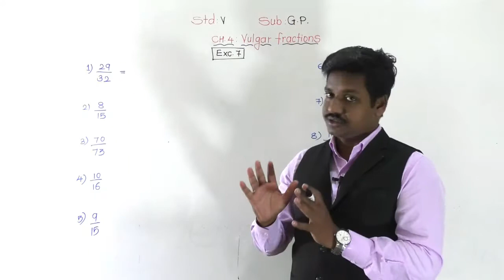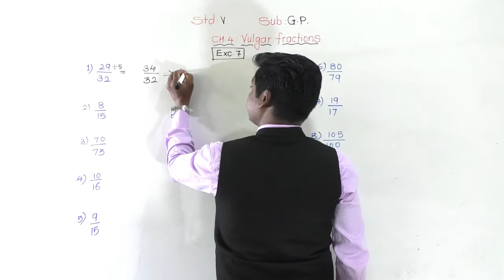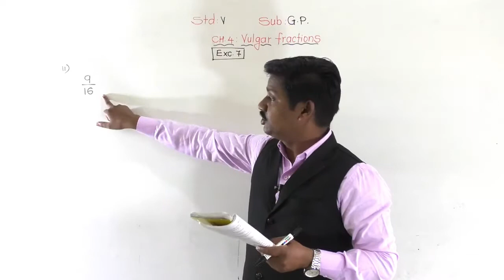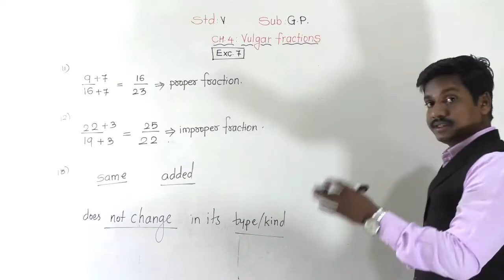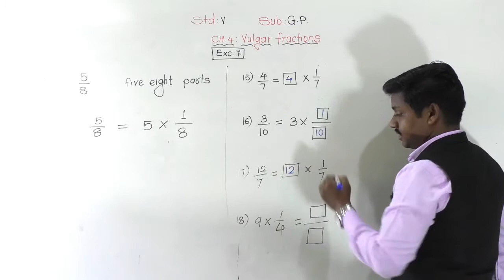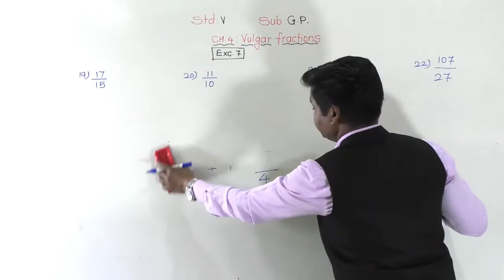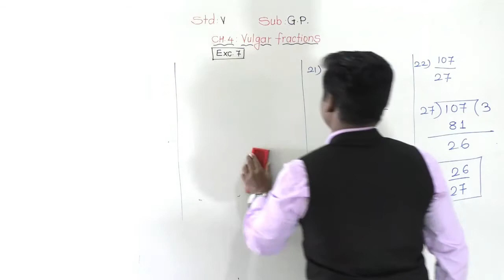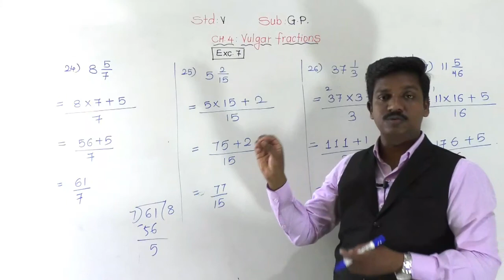Class V Ganit Pravinya Exc 7; part 1